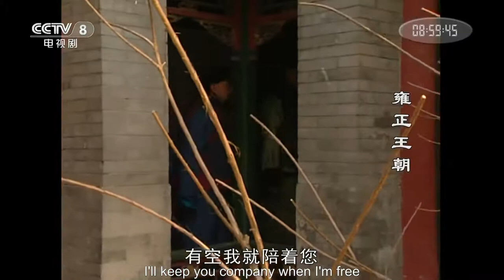[FULL] The Era of Emperor Yongzheng EP.10 | China Drama